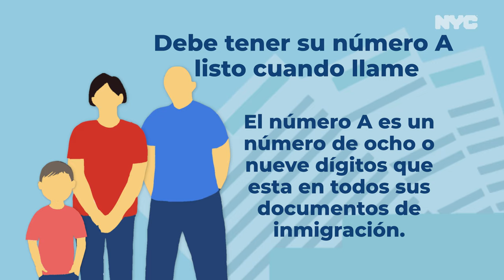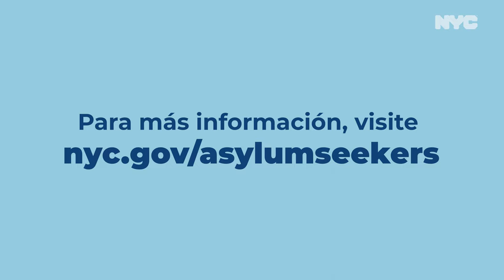Audiencia en el tribunal de inmigración | Una guía para los solicitantes de asilo en Nueva York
Every adult or child that enters the United States without a visa or entry permit will have a case in immigration court to decide if they qualify for relief and are allowed to remain in the country.

NYC’s Commissioner for Immigrant Affairs, Manuel Castro, provides an overview of your rights, resources available to you, and what to expect during your immigration court hearing.